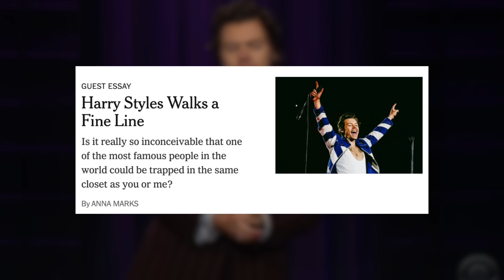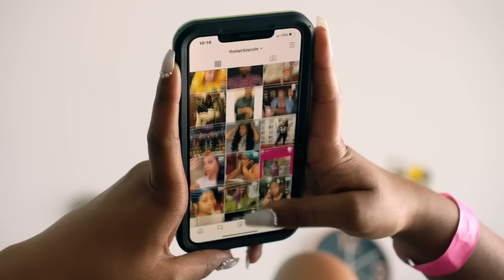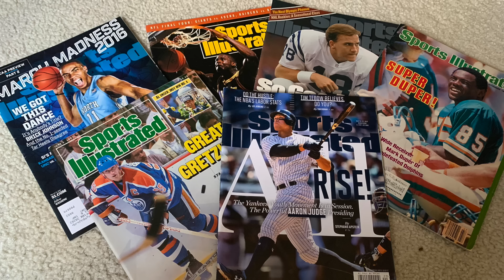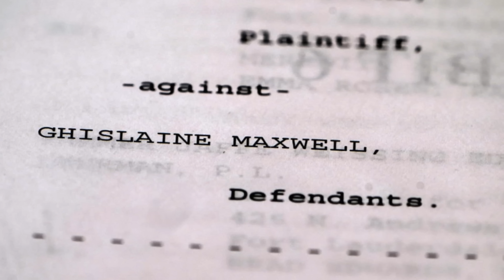what you missed in january 2024 🗓️🐍🏈 (january 2024 pop culture recap)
it's officially been a year of our recap series and i hope you've been enjoying it! in january 2024 we saw megan thee stallion and nicki minaj feud, margot robbie get "snubbed" at the oscars, and the internet go crazy over stanley cups. what did you miss this month?

music! 🎶

intro/outro by
nicole w.b